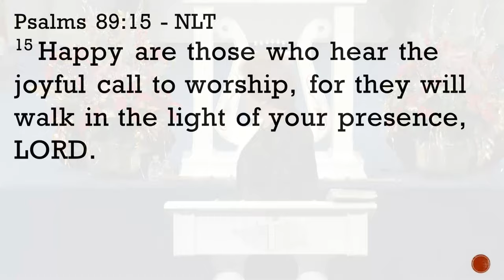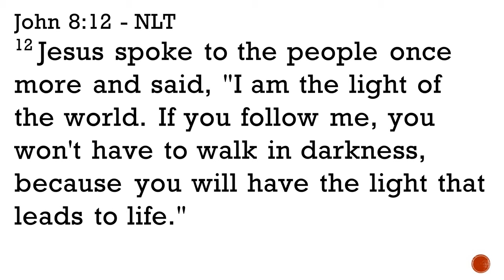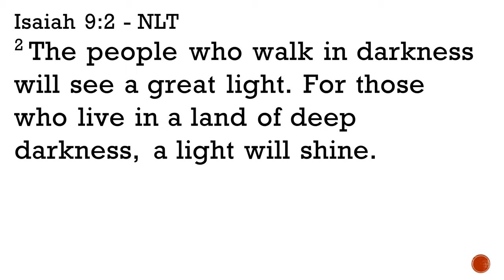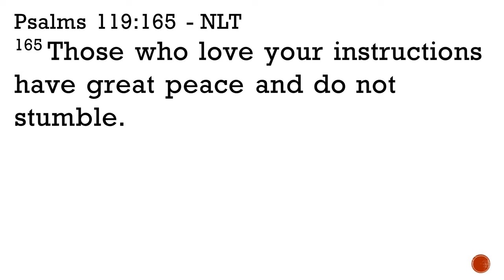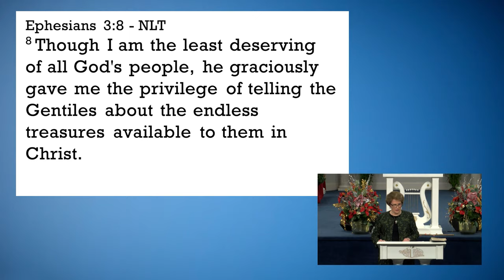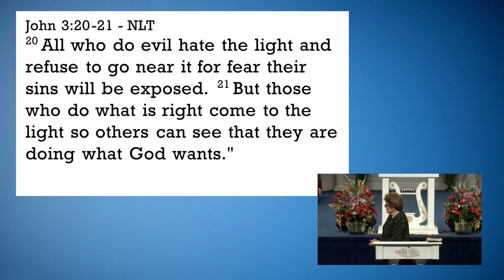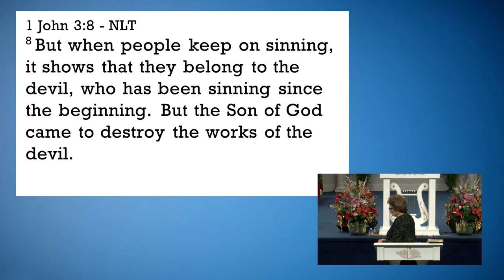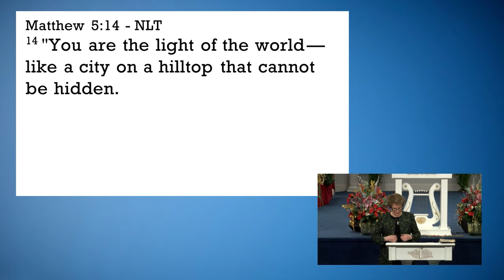Jesus, The Light of the World | Dr. Sandra G. Kennedy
What is the meaning of Hanukah (The Festival of Lights) and what does it mean to us as Christians? The meaning is “Dedication” and to us as born-again disciples of the Lord we are temples (lights) of the Holy Spirit. Therefore, a true dedication to the Lord is our calling…that is who we are. The insights in this teaching, “Jesus the Light of the World”, reveals that dedication is not a one-time promise but an absolute life-style; that ‘Light’ is associated with God’s Presence; that the true source of His Light is all we need; and what are the basic importance of this ‘Light’ to be a “Shining Light".